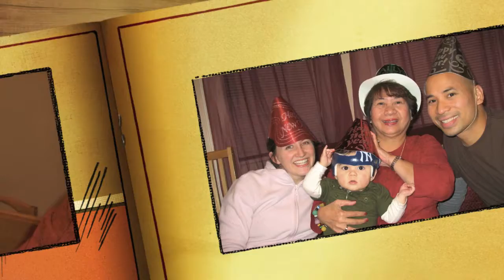NEW YEAR 2010